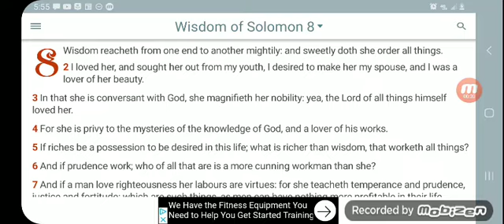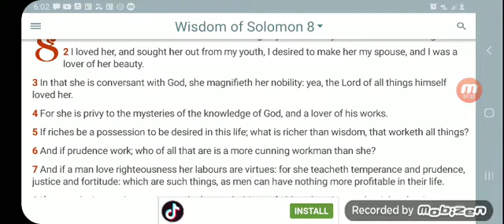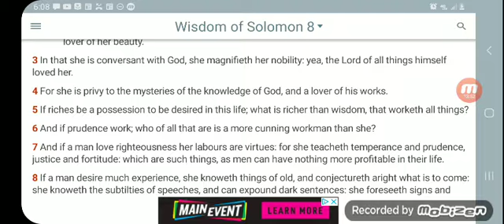... what is richer than wisdom...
Sirach 8:5